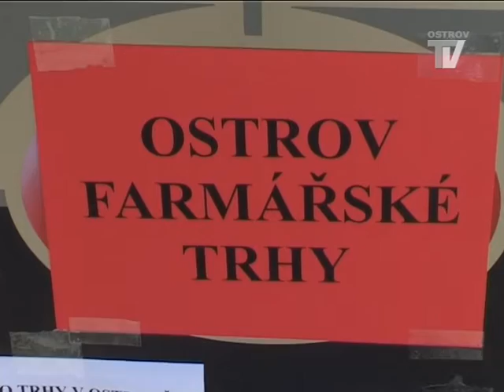Pod lupou 3.11.2011